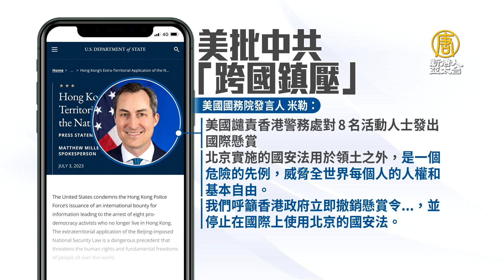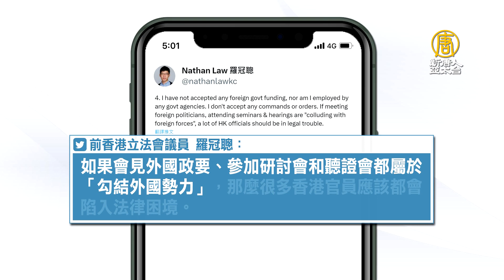批港版國安法 美英外長聲明反對中共跨國鎮壓